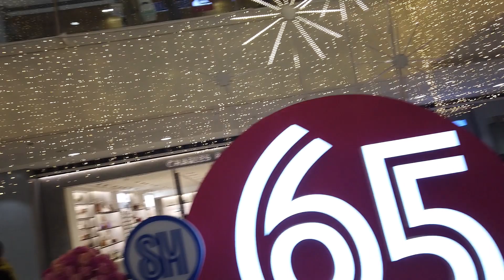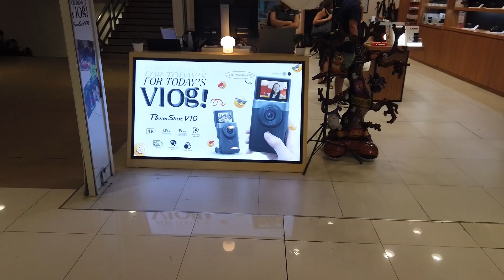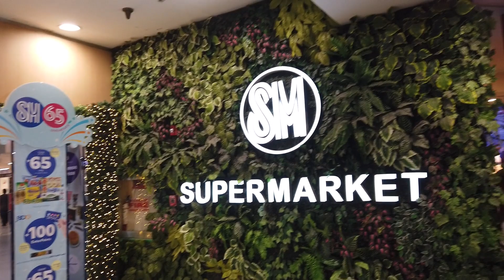SM MEGAMALL IN MANDALUYONG CITY PHILIPPINES IS ONE OF THE BIGGEST MALLS IN THE WORLD|GRAND TOUR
EDSA corner Doña Julia Vargas Ave., Ortigas Center, Wack-Wack Greenhills, Mandaluyong, Philippines

SM Supermalls, owned by SM Prime, is a chain of shopping malls in the Philippines that as of late 2021 has 78 malls located across the country and 31 more scheduled to be opened for an eventual total of 109 malls. It also has 7 malls in China, including SM Tianjin which is the second largest in the world in terms of gross leasable area (GLA). SM Supermalls has become one of the biggest mall operators in Southeast Asia. Combined, the company has about 9.24 million square meters of gross floor area (GFA). It has 17,230 tenants in the Philippines and 1,867 tenants in China.